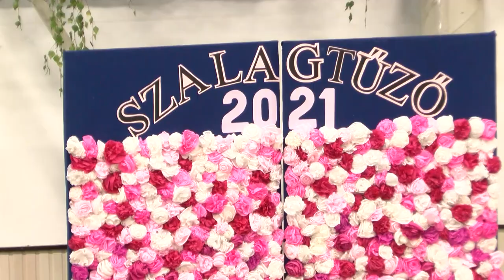Szalagtűző a Dombóvári Illyés Gyula Gimnáziumban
A 19. században vált divattá, a 20. századra általánosan elterjedt, s a 21. században is az iskolák életéhez tartozik a végzősöknek a szalag feltűzése, ami egyben a felnőttkor kezdetét jelöli. A legtöbb középiskolában előrehozták az esemény időpontját, így a dombóvári Illyés Gyula Gimnázium végzős diákjainál is sor került rá, akik már ruhájukon hordják az iskolához tartozás és lassú elválás jelét.